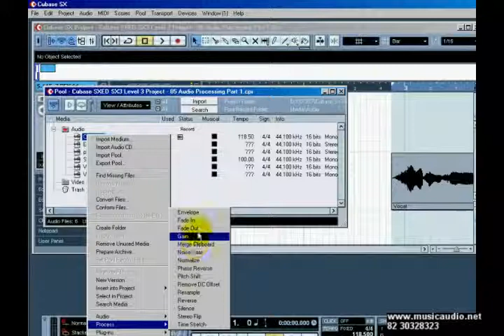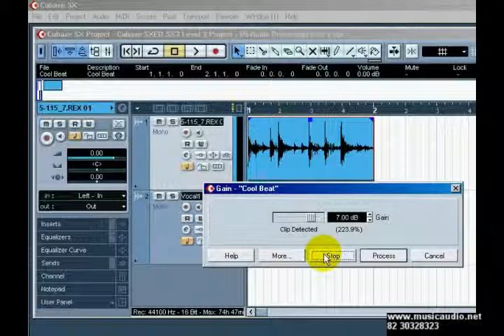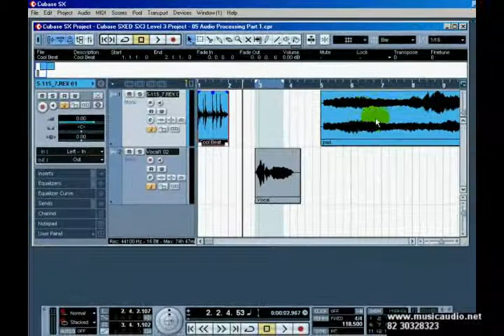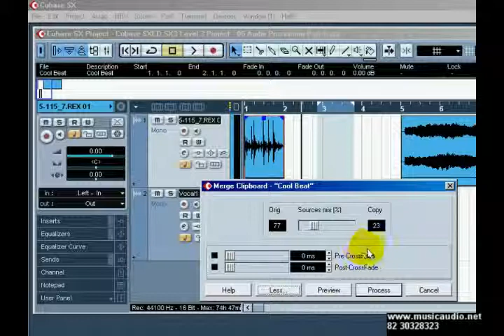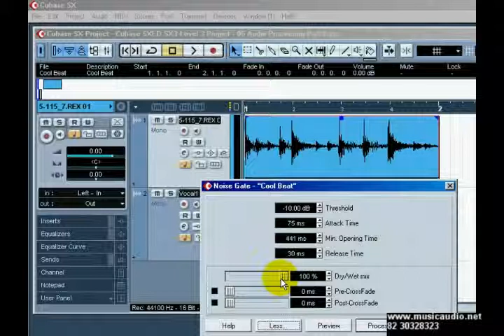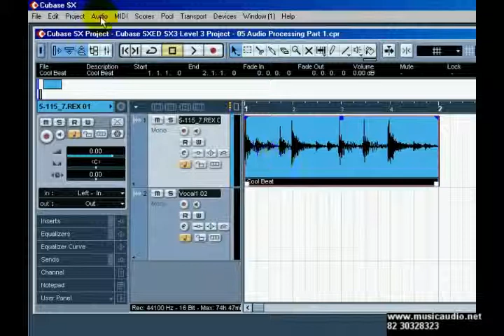003005 CURSO MUSICAUDIO PARA CUBASE - PROCESSAMENTO DE AUDIO (PARTE1)